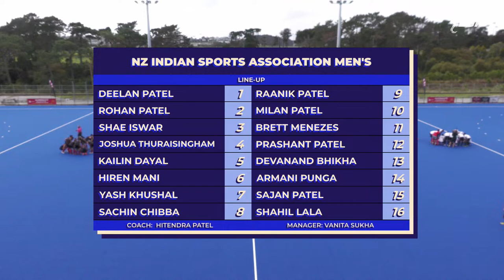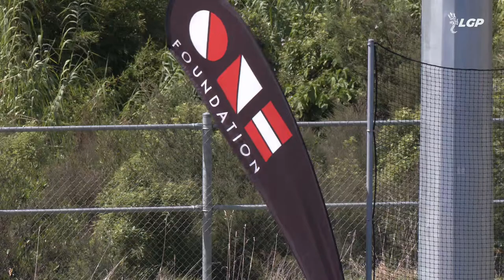NZ Heritage Hockey Tournament 2024 | Game 2 - NZ Māori Juniors vs NZISA Men's | 29th March 2024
Broadcasts of the NZ Heritage Hockey Tournament are proudly produced by Local Gecko Productions.